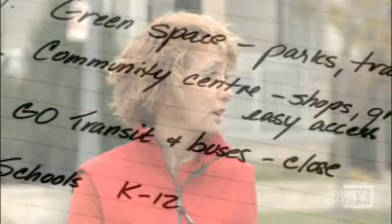Real Estate for Lifestyle - Heather MacDonald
Where we live can and should reflect our lifestyle.  Our lifestyle changes over time as can our house and home.  Find a home to fit your lifestyle and love where you live.  Stay in your community of choice, and find a new home to fit changing lifestyles.